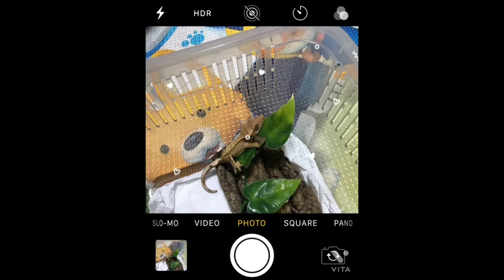크레스티드게코를 위한 아크릴 사육장 언박싱